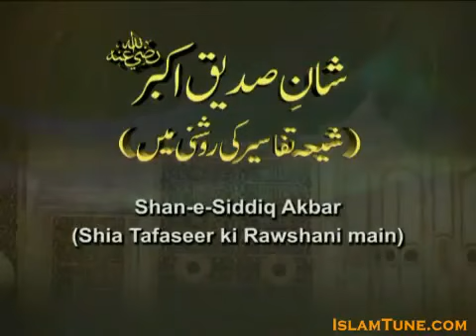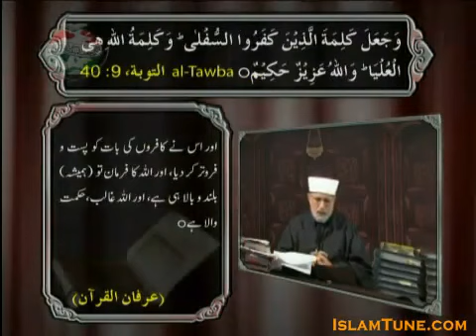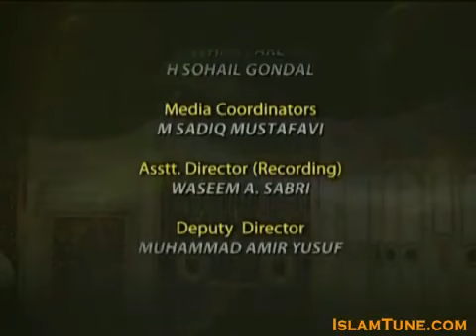Sunni Shia Reconciliation Takbeer Tv Series Part:4/20 (By Dr.Tahirul Qadri)